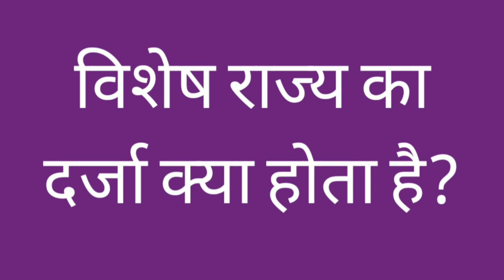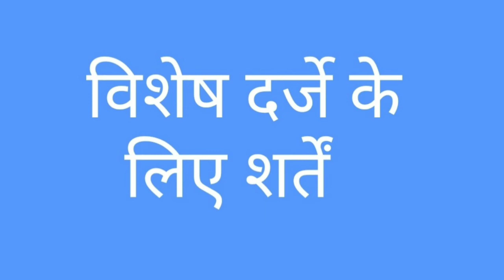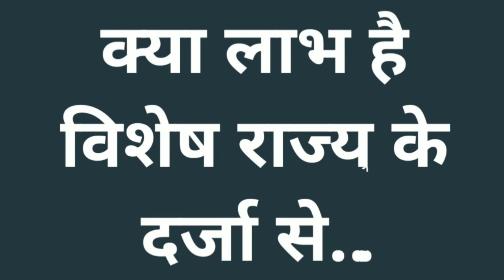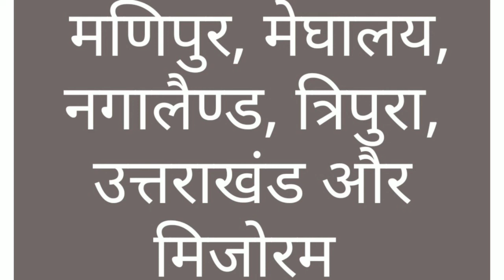Vishesh Rajya ka Darjaa kya hota hai| विशेष दर्जा वाले राज्य।क्यों मिलता है दर्जा ExamFever